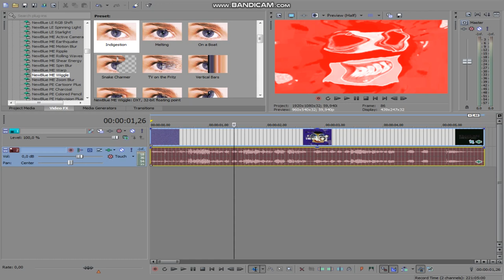How to make MRGVE395up V1 (Video Version / Sorry if video is stretched)